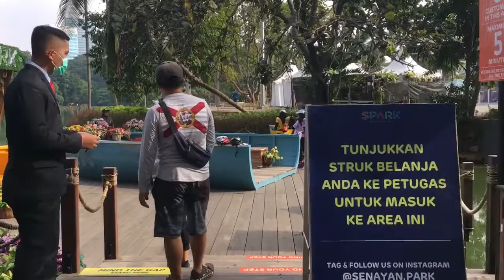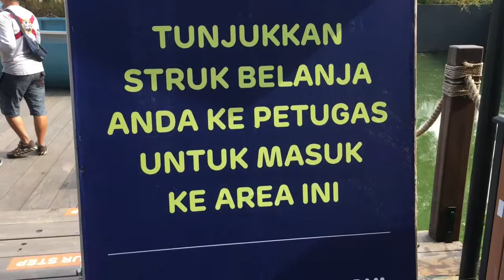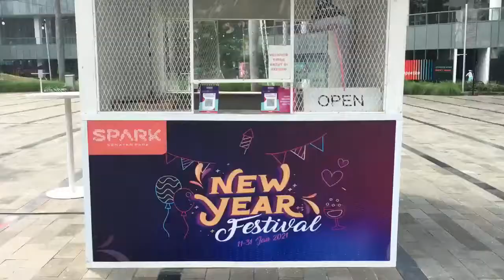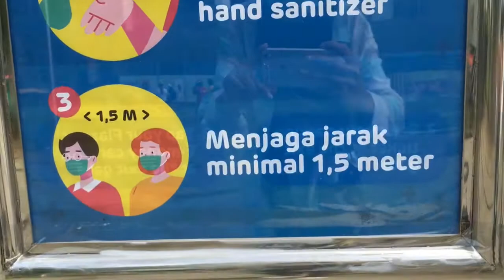Viral!!! Mall Baru di Jakarta yang Instagramable || Senayan Park Mall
Assalamualaikum gengs . . .
Balik lagi bersama gue Nabila ~~~
Kali ini gue akan explore tempat hits di Jakarta yaituTaman Mall Senayan Park yang instagramble banget Gengs, dan ini adalah mall baru di Jakarta gengs, tenant nya masih sedikit.

Edit video : inshot
Edit thumbnail : inshot
Edit intro : kinemaster
Kamera : iphone 6s, samsung dan bpro